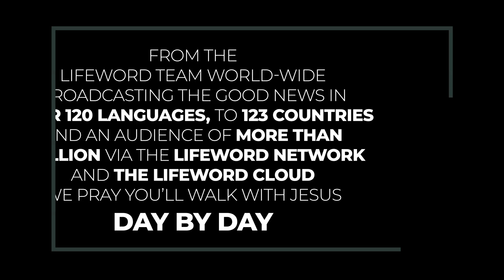Hypothetical Giving Not Allowed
Christians must give based on what we have been given.